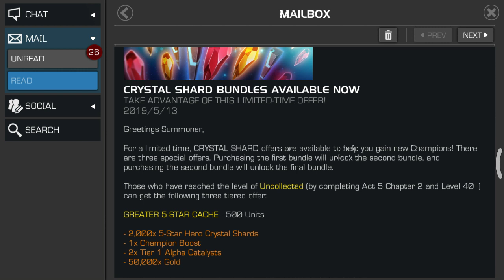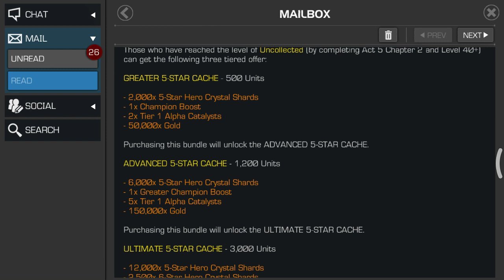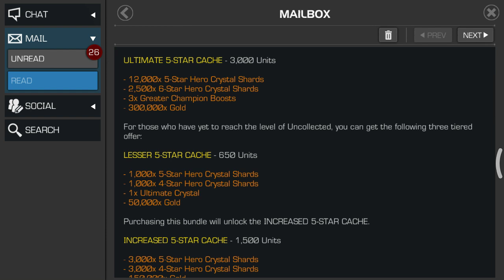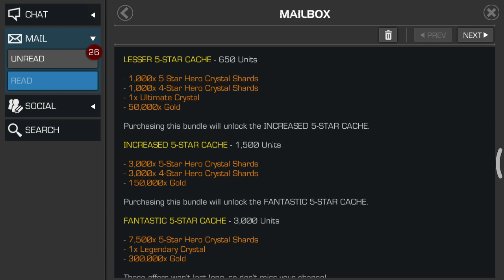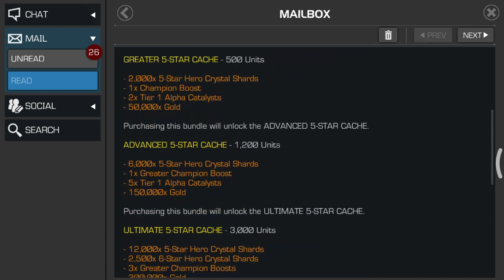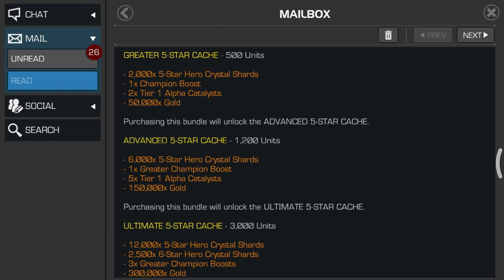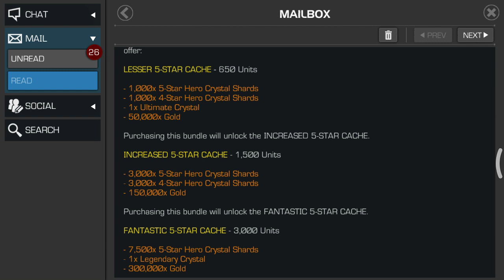My Thoughts on Today's Offers